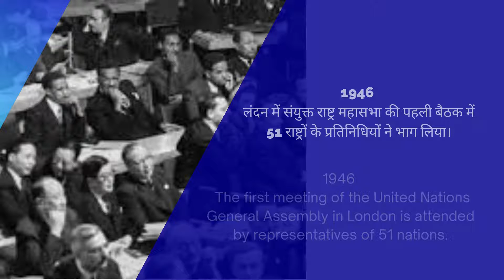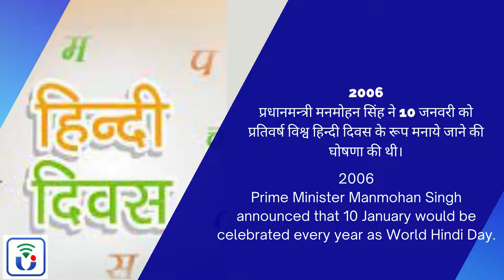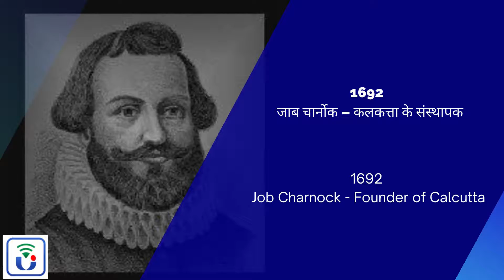10 january | Today’s History Live | Competitive Questions | For All Exams | Sunil Kumar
10 january  | Today’s History Live | Competitive Questions | For All Exams | Sunil Kumar

 10  january
10 JANUARY
1616 – ब्रिटिश राजदूत सर थॉमस रो ने अजमेर में जहांगीर से मुलाकात की।
1836 – प्रोफेसर मधुसूदन गुप्ता ने अपने चार छात्रों के साथ मिल कर पहली बाद मानव शरीर का विच्छेदन कर आंतरिक संरचना का अध्ययन किया।
1839- भारतीय चाय इंग्लैंड पहुँची।
1910- पहली एयर मीट हुई।
1912 – ब्रिटिश नरेश जार्ज पंचम और रानी मैरी ने भारत छोड़ा।
1946 – लंदन में संयुक्त राष्ट्र महासभा की पहली बैठक में 51 राष्ट्रों के प्रतिनिधियों ने भाग लिया।
1963 – भारत सरकार ने स्वर्ण नियंत्रण योजना की शुरुआत की।
2001 – प्रधानमंत्री अटल बिहारी वाजपेयी इंडोनेशिया पहुँचे।
2002 –इस्रायल के विदेश मंत्री शिमोन पेरेज तीन दिवसीय यात्रा पर भारत पहुँचे,
2002-संयुक्त राष्ट्र सुरक्षा परिषद व नाटो में भारत की सदस्यता का पेरेज ने समर्थन किया।
2006- प्रधानमन्त्री मनमोहन सिंह ने 10 जनवरी को प्रति वर्ष विश्व हिन्दी दिवस के रूप मनाये जाने की घोषणा की थी।
2008- कार निर्माण की अग्रणी आटोमोबाइल कंपनी ‘टाटा मोटर्स’ ने एक लाख रुपये वाली कार ‘नैनो’ पेश किया।
1989 विदेष रेल परियोजनाओं के लिए भूमि अधिग्रहण के मामले में रेल क़ानून,  संधोधन करने वाले प्रस्ताव को मंजूरी दी।
2009- अशोक कजारिया ने पीएचडी चैंबर आफ कामर्स एंड इंडस्ट्री का वरिष्ठ उपाध्यक्ष पद सम्भाला।
2010- भारतीय मूल के अमेरिकी फूड सिक्युरिटी एक्सपर्ट राजीव शाह ने अमेरिका के विदेश मंत्रालय के अधीनस्थ संस्था ‘यूएस एजेंसी फॉर इंटरनैशनल डिवेलपमेंट’ (यूएसएआईडी) के प्रमुख की ज़िम्मेदारी संभाल ली है। इसके साथ ही वह बराक ओबामा प्रशासन में सर्वोच्च पद संभालने वाले भारतीय बन गए।
10 जनवरी को जन्मी महान शख्सियत
1894 – पी. लक्ष्मीकांतम- कवि एवं लेखक
1886 – जॉन मथाई, भारत के शिक्षाविद, अर्थशास्त्री एवं न्यायविद्
1908 – पद्मनारायण राय – हिन्दी के निबन्धकार और साहित्यकार।
1933 – गुरदयाल सिंह, ज्ञानपीठ पुरस्कार से सम्मानित पंजाबी साहित्यकार
1940 – के. जे. येसुदास – भारतीय पार्श्व गायक और शास्त्रीय संगीतकार।
1949 – अल्लू अरविन्द, फ़िल्म निर्माता
1974 – ऋतिक रोशन, भारतीय अभिनेता
10 जनवरी को हुए निधन
1692 – जाब चार्नोक – कलकत्ता के संस्थापक
1967 – राधाबिनोद पाल – टोक्यो, जापान युद्ध अपराध न्यायाधिकरण में भारतीय न्यायाधीश थे।
1969 -सम्पूर्णानंद- प्रसिद्ध राजनेता एवं लेखक
1994 – गिरिजाकुमार माथुर – प्रसिद्ध कवि एवं नाटककार।
1996 – नाडिया – प्रसिद्ध भारतीय अभिनेत्री।
 10 january
1616 – Sir Thomas Roe, British ambassador, meets Jahangir at Ajmer.
1836 - Professor Madhusudan Gupta, along with four of his students, studied the internal structure after the first dissection of the human body.
1839 - Indian tea reaches England.
1910 - The first air meet was held.
1912 – British King George V and Queen Mary leave India.
1946 – The first meeting of the United Nations General Assembly in London is attended by representatives of 51 nations.
1963 - The Government of India launched the Gold Control Scheme.
2001 - Prime Minister Atal Bihari Vajpayee reaches Indonesia.
2002 - Shimon Peres, the Foreign Minister of Israel, arrives in India on a three-day visit.
2002 - Peres supported India's membership in the United Nations Security Council and NATO.
2006- Prime Minister Manmohan Singh announced that 10 January would be celebrated every year as World Hindi Day.
2008- Tata Motors, the leading automobile company of car manufacturing, introduced the one lakh rupees car 'Nano'.
1989 Approved the proposal to amend the Railway Act, in the matter of land acquisition for foreign railway projects.
2009- Ashok Kajaria took over as Senior Vice President of PHD Chamber of Commerce and Industry.
2010 - Indian-American food security expert Rajiv Shah takes over as the head of the US Agency for International Development (USAID), a subsidiary of the US State Department. With this he became the Indian to hold the highest office in the Barack Obama administration.
great personality born on 10 january
1894 – P. Lakshmikantam- Poet and author
1886 – John Mathai, Indian educationist, economist and jurist
1908 - Padmanarayan Rai - Hindi essayist and litterateur.
1933 – Gurdial Singh, Punjabi litterateur honored with the Jnanpith Award
1940 - K. J. Yesudas - Indian playback singer and classical musician.
1949 – Allu Arvind, film producer
1974 – Hrithik Roshan, Indian actor
died on 10 january
1692 - Job Charnock - Founder of Calcutta
1967 – Radhabinod Pal – Indian judge in the Tokyo, Japan War Crimes Tribunal.
1969 - Sampurnanand - Famous politician and writer